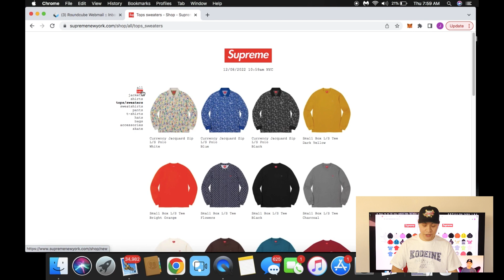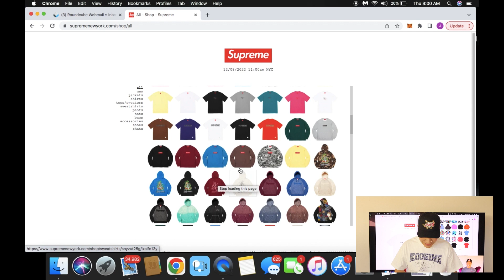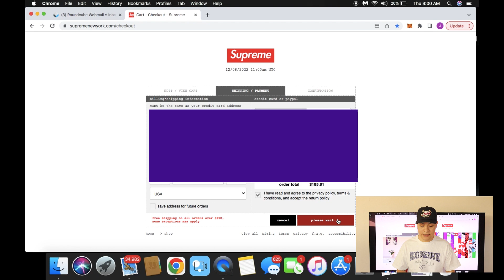LIVE COP: SUPREME BOX LOGO !! WEEK 15